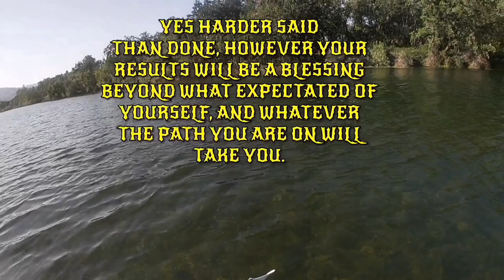GILI MENO 2021 SERIES REVIEW | Paddle Board Review | TRUU GEMINI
Hello Viewers,

BRAND NEW 2ND GEN GILI MENO 11.6" paddleboard
Trying it out for the first time down against the Putah creek stream. this was supposed
to be a review but it turned into a small adventure down the third section of Putah creek winters near winters California.  "traveling from east to west"

As for the review for the 2nd Gen Gili Meno 11.6"
This board is insane! I've ridden a few boards and the only one it matches what I've been on is the blackfin. the only reason I say that is because I like the blackfin paddle better. not the board the paddle!
I've never been on the red paddle board yet so I can't compare it to that or the bote paddleboard!!! however compare to all the others  Gili, in my opinion, is one of the top companies out. so go check out the Gili paddleboards.

4-17-21

because of your charities, I'm able to continue to make the trips happen, and I thank you